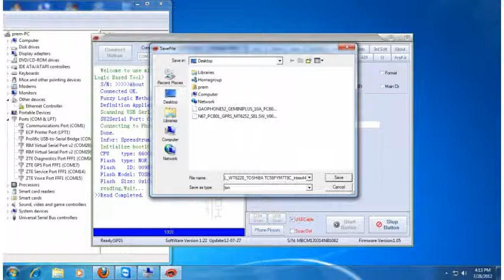SPD Usb Flash Read